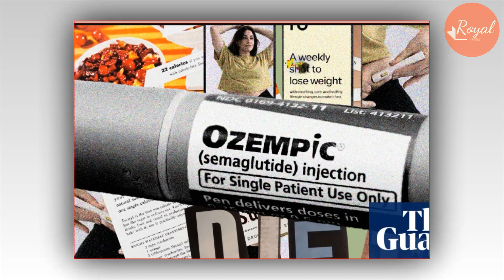Doria Spills Meghan's Sickening Plot Behind Using Ozempic Combining With Dr*g: Fake Eating Disorder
In recent appearances, Meghan has become too weak.
Recently, when she appeared in the parking lot for a pap walk, she even used her coat to cover her chicken legs and purposely wore anti-stress patches. They are all for a conspiracy behind her.